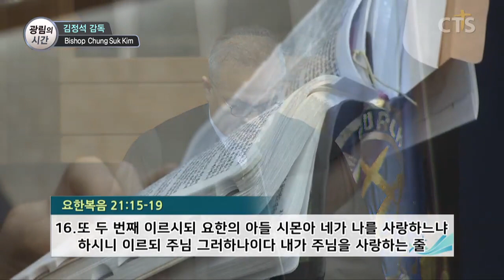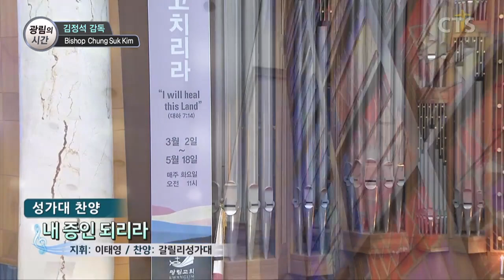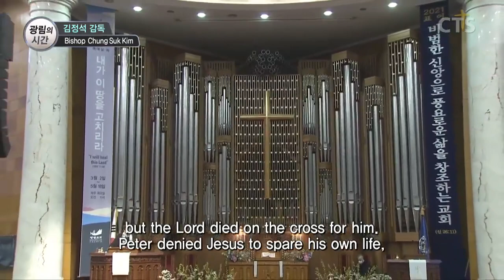김정석목사 설교_광림교회 | 부활 후 첫 만남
부활 후 첫 만남

요21:15-19
21:15  그들이 조반 먹은 후에 예수께서 시몬 베드로에게 이르시되 요한의 아들 시몬아 네가 이 사람들보다 나를 더 사랑하느냐 하시니 이르되 주님 그러하나이다 내가 주님을 사랑하는 줄 주님께서 아시나이다 이르시되 내 어린 양을 먹이라 하시고
21:16 또 두 번째 이르시되 요한의 아들 시몬아 네가 나를 사랑하느냐 하시니 이르되 주님 그러하나이다 내가 주님을 사랑하는 줄 주님께서 아시나이다 이르시되 내 양을 치라 하시고
21:17 세 번째 이르시되 요한의 아들 시몬아 네가 나를 사랑하느냐 하시니 주께서 세 번째 네가 나를 사랑하느냐 하시므로 베드로가 근심하여 이르되 주님 모든 것을 아시오매 내가 주님을 사랑하는 줄을 주님께서 아시나이다 예수께서 이르시되 내 양을 먹이라
21:18 내가 진실로 진실로 네게 이르노니 네가 젊어서는 스스로 띠 띠고 원하는 곳으로 다녔거니와 늙어서는 네 팔을 벌리리니 남이 네게 띠 띠우고 원하지 아니하는 곳으로 데려가리라
21:19 이 말씀을 하심은 베드로가 어떠한 죽음으로 하나님께 영광을 돌릴 것을 가리키심이러라 이 말씀을 하시고 베드로에게 이르시되 나를 따르라 하시니